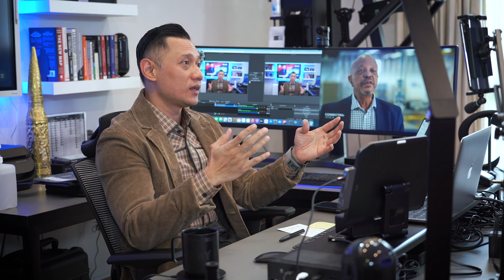Keynote Speech AHY dalam The 4th ASSIGN Indonesian Outlook - PPI Jepang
Pada Minggu (5/9) kemarin, saya berkesempatan untuk memberikan Keynote Speech dalam acara The 4th ASSIGN Indonesian Outlook: The Prospect Indonesia Towards 5.0 in Succeeding Indonesia Golden Era 2045 yang diinisiasi dan diselenggarakan oleh @ppijepang bersama dengan PPI Dunia dan Merial Institute.

Pada kesempatan tersebut, saya banyak berbagi dan memberikan gambaran tentang bagaimana kita, sebagai generasi muda Indonesia harus mempersiapkan diri dan merespon ide dan pemikiran soal Society 5.0 yang digagas oleh negara Jepang.

Menurut saya, ada dua poros utama dalam pembangunan. Pertama dan yang paling utama adalah pembangunan manusia Indonesia seutuhnya melalui peningkatan kesejahteraan rakyat serta penguatan sektor kesehatan dan pendidikan. Kedua adalah pembangunan infrastruktur dan fasilitas publik yang relevan dengan upaya meningkatkan konektivitas antar masyarakat dan antar daerah, misalnya soal penetrasi jaringan internet yang harus benar-benar merata di tiap daerah di Indonesia.

Terima kasih atas kesempatannya, teman-teman PPI Jepang. Semoga apa yang telah saya sampaikan dan kita diskusikan bisa bermanfaat untuk kita semua. Apresiasi saya untuk teman-teman PPI Jepang atas inisiatifnya yang baik ini.

Arigato Gozaimasu!
Bersama Kita Kuat, Bersatu Kita Bangkit!